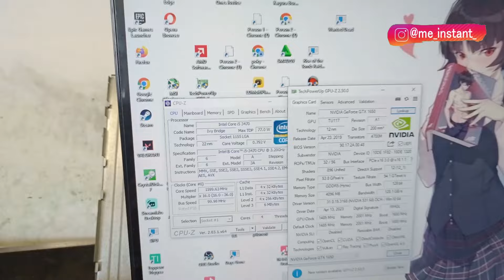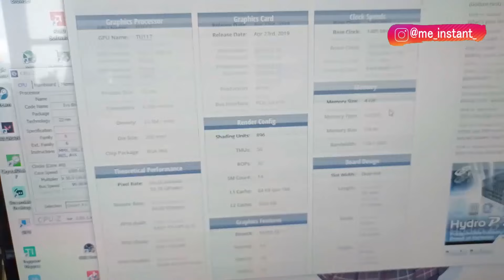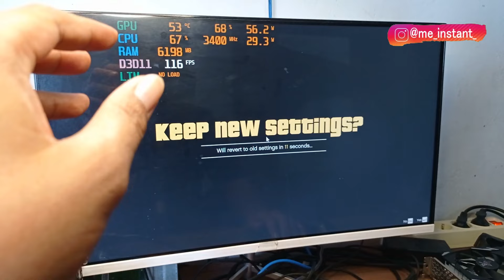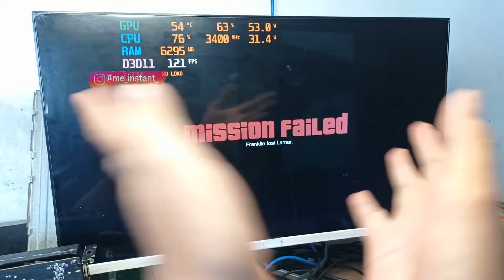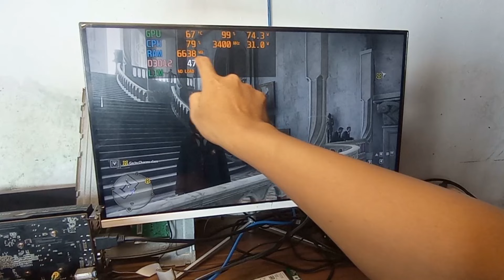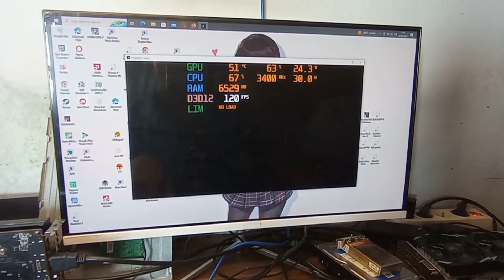MEMILIH PART PC GAMING UNTUK PEMULA PAKAI CORE i5 3470 DAN GTX 1650 ATAU AISURIX RX 580 8GB